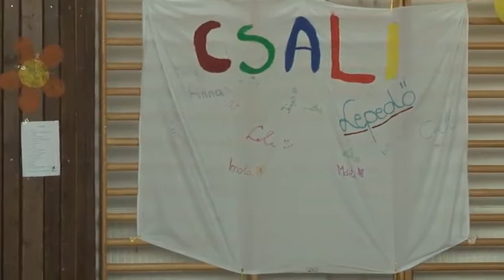Tavaszcsalogató Zákányszéken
A MóraNet Tv riportja. 2014. április 26.